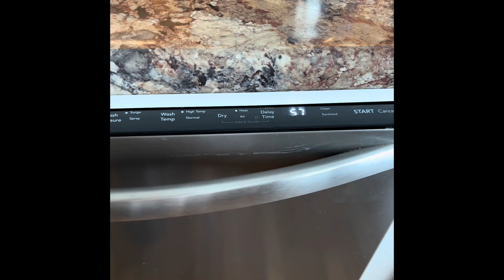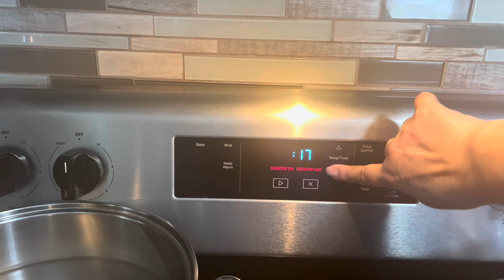Helena Strikes Close to Home-Canning Water